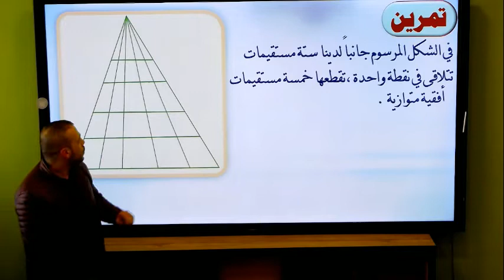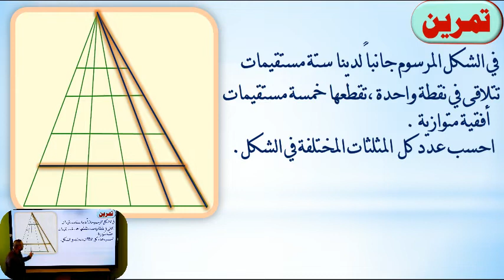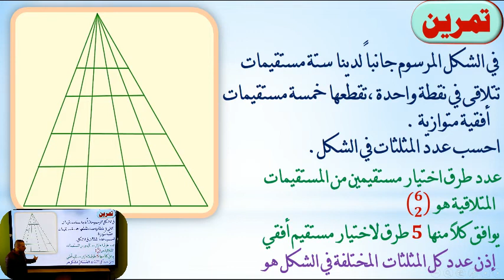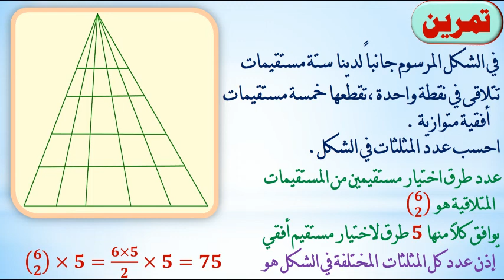الثالث الثانوي - رياضيات - التحليل التوافقي التعداد على الأشكال الهندسية 2